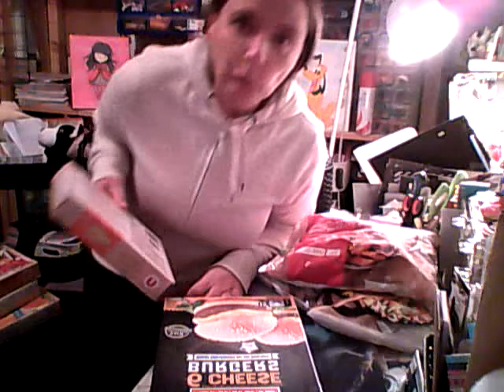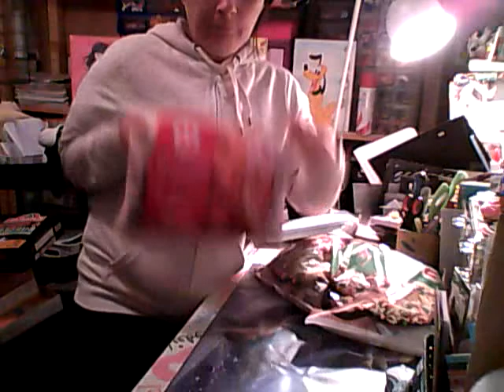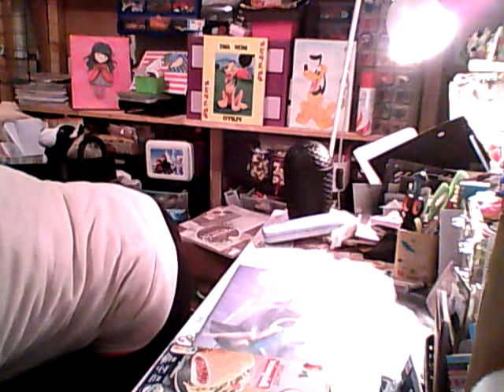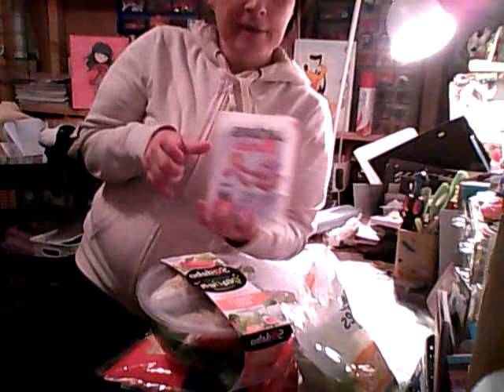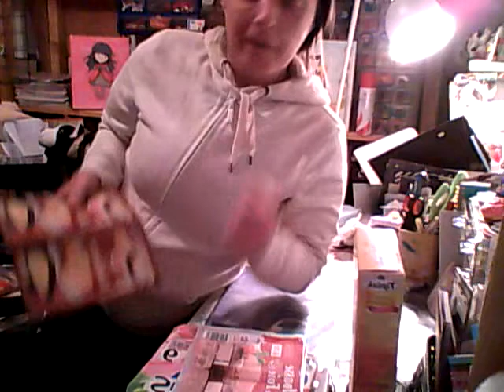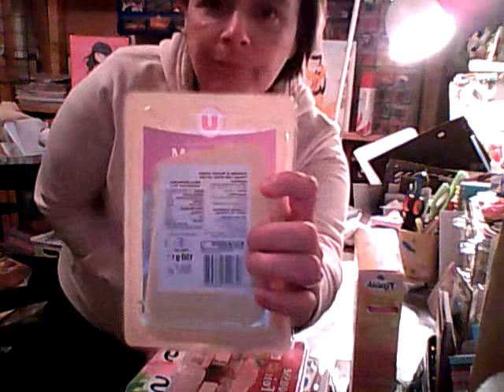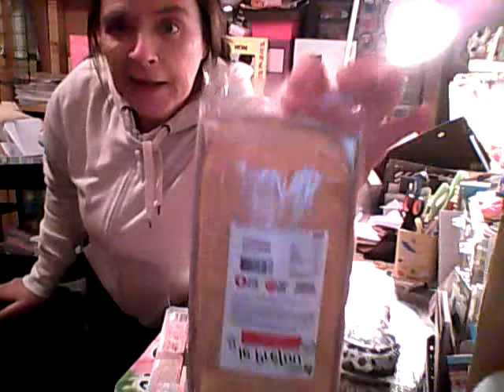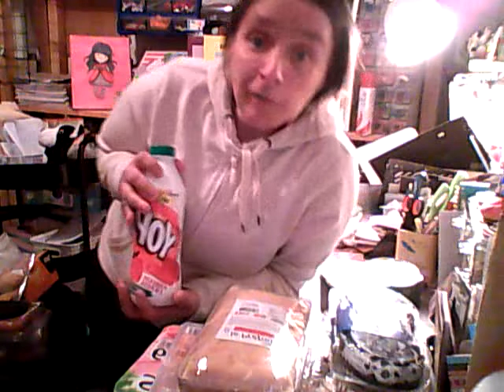retour de courses super U